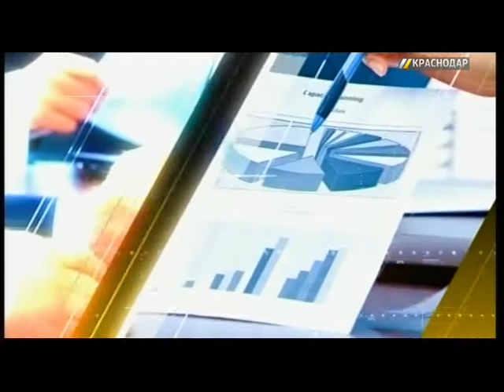Алексей Письмаркин, режиссер